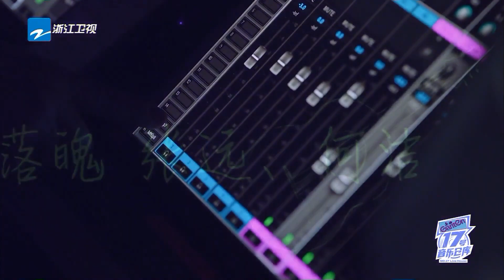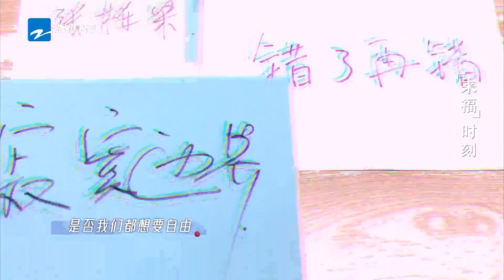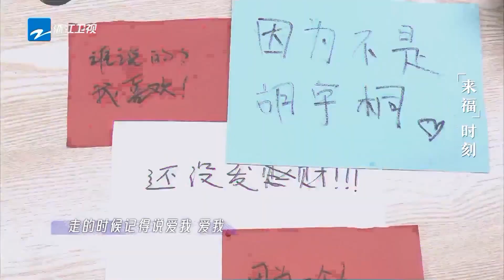【张远Live专辑】他的声线自带忧伤！深情嗓音道出了多少人的内心独白？ 17号音乐仓库 20230424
生活本身就是一场live，每个人都是自己的主角，不停下脚步、不放弃寻找，只管放声高歌！和#张栋梁 何洁 王啸坤 吴莫愁 胡宇桐 起温暖发声！享受属于“你”的舞台~2月3日起每周五22:00，锁定浙江卫视#17号音乐仓库，总有一个舞台是你的 ！